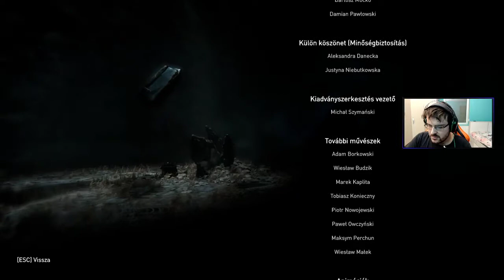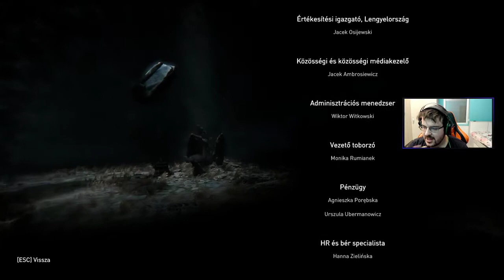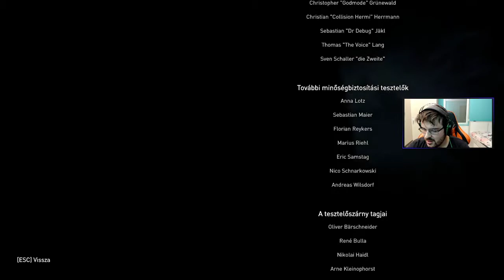Rhogarirtás #6 End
Lords of the fallen vegigjatszas befejezo resz :D